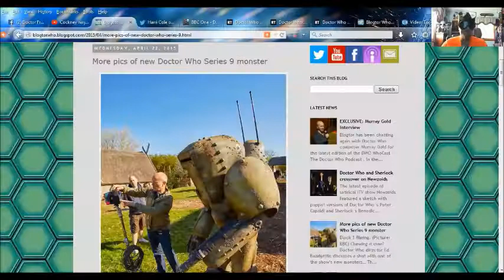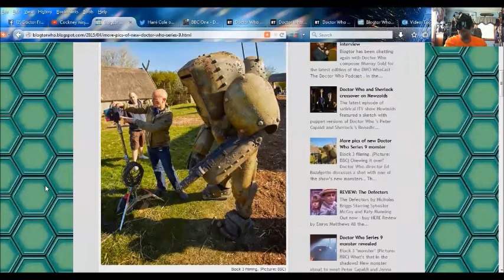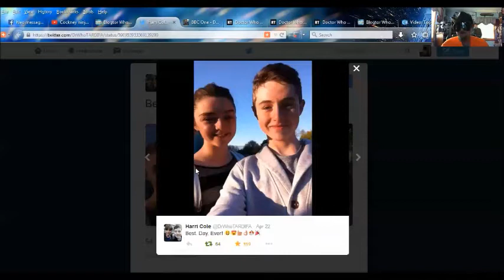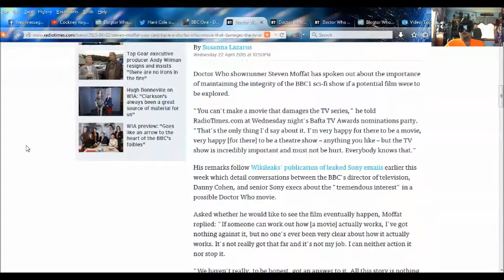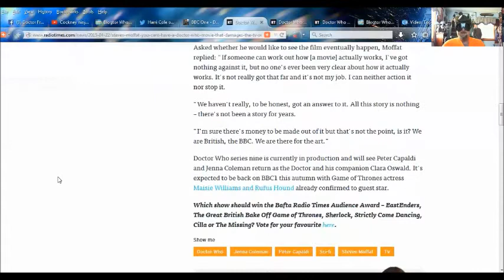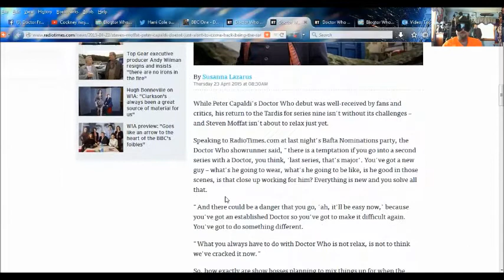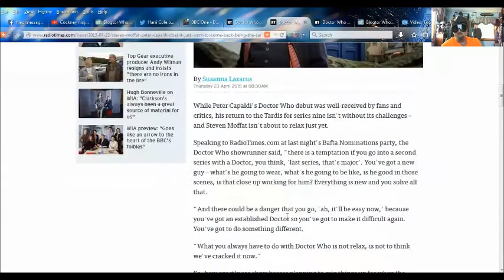DOCTOR WHO SERIES 9 NEWS - MORE SET PICS!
SKYPE:
doctorfreedom1

SOURCES:
More pics of new Doctor Who Series 9 monster

Steven Moffat: You can't have a Doctor Who movie that damages the TV series

Steven Moffat: Peter Capaldi doesn't just want to come back being the same Doctor in series nine